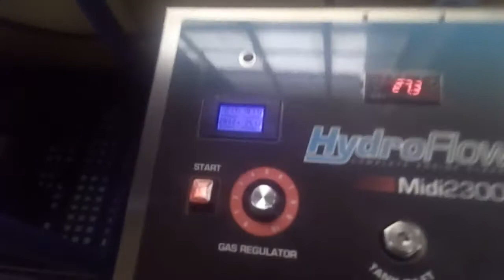Wodorowanie silników BMW Proszę wejsc w wideo na stronie gównej aby obejrzec więcej filmów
Do wodorowania ozonowanie gratis Samo ozonowanie od 50 zł Ozonowanie to skuteczna metoda dezynfekcji, dezodoryzacji czy dezynsekcji, dzięki której pomieszczenia są nie tylko wolne od przykrych aromatów, ale i bezpieczne oraz sterylne. Ozon wykorzystuje się do sterylizacji pomieszczeń mieszkalnych, publicznych, placówek zdrowia (w tym sali operacyjnych), zakładów przetwórstwa (np. masarni), magazynów, lokali gastronomicznych, wnętrz samochodów, klimatyzacji.
Ozonowalismy Auta , pokoje kuchnie łazienki busy Dzis 1 raz łodzie Zapraszam nie pożałujecie Kabina pachnie powietrzem po burzy CZAS NA KAMPINGI nie zyj w zarodnikach , plesni itd Czas 1 godzina Dojazd okolice Śremu GRATIS